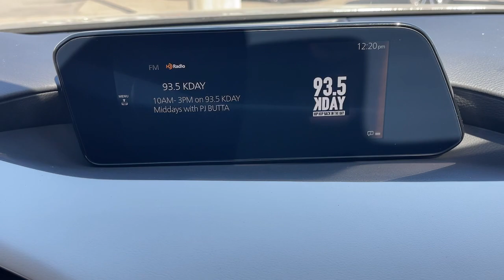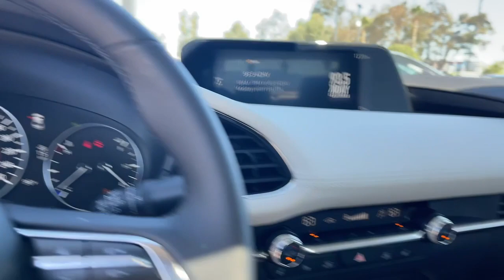2023 Mazda Mazda3 Riverside, Temecula, Loma Linda, Orange County, Corona, CA M6690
Machine Gray Metallic New 2023 Mazda Mazda3 2.5 Turbo Premium Plus Package available in Corona, California at Cardinal Way Mazda Corona. Servicing the Riverside, Temecula, Loma Linda, Orange County, CA area.
2023 Mazda Mazda3 2.5 Turbo Premium Plus Package - Stock#: M6690

Want us to come to you? No problem! In case we missed a picture or a detail you would like to see of this 2023 Mazda Mazda3 we are happy to send you A PERSONAL VIDEO walking around the vehicle focusing on the closest details that are important to you. We can send it directly to you via text or email. We look forward to hearing from you!brbrMachine Gray Metallic 2023 Mazda Mazda3 2.5 Turbo Premium Plus Package AWD 6-Speed Automatic 2.5L I4 Turbocharged DOHC 16V LEV3-ULEV70 227hpbrbrRecent Arrival! 23/32 City/Highway MPGbrbrbrWe develop outstanding relationships where everybody wins! New & Pre-Owned Certified Mazda cars in Corona Yorba Linda Riverside Irvine Eastvale Norco Ontario Puente Hills. Price does not include dealer installed options warranties $85 doc fee or registration. Plus government fees and taxes any finance charges any dealer document processing charge any electronic filing charge and any emission testing charge. The Manufacturers Suggested Retail Price excludes any optional dealer installed equipment. Factory incentives are subject to change and may depend on location of buyers residence and lease or financing terms. Please contact dealer for final price.
Wheels: 18 x 7J Aluminum Alloy|Heated Front Sport Bucket Seats|Leather Seat Trim|Radio: AM/FM/HD Audio System|Machine Gray Metallic Paint Charge|Cargo Net|Cargo Tray|MAZDA CONNECT Infotainment System|12 Speakers|4-Wheel Disc Brakes|Air Conditioning|Electronic Stability Control|Front Bucket Seats|Front Center Armrest|Leather Shift Knob|Spoiler|Tachometer|ABS brakes|Alloy wheels|Auto-dimming door mirrors|Automatic temperature control|Brake assist|Bumpers: body-color|Delay-off headlights|Driver door bin|Driver vanity mirror|Dual front impact airbags|Dual front side impact airbags|Front anti-roll bar|Front dual zone A/C|Front reading lights|Front wheel independent suspension|Fully automatic headlights|Garage door transmitter: HomeLink|Heated door mirrors|Heated front seats|Heated steering wheel|Illuminated entry|Knee airbag|Leather steering wheel|Low tire pressure warning|Memory seat|Occupant sensing airbag|Outside temperature display|Overhead airbag|Overhead console|Panic alarm|Passenger door bin|Passenger vanity mirror|Power door mirrors|Power driver seat|Power moonroof|Power steering|Power windows|Radio data system|Rain sensing wipers|Rear seat center armrest|Rear side impact airbag|Rear window defroster|Remote keyless entry|Speed control|Speed-sensing steering|Split folding rear seat|Steering wheel mounted audio controls|Telescoping steering wheel|Tilt steering wheel|Traction control|Trip computer|Turn signal indicator mirrors|Variably intermittent wipers|Front beverage holders|Auto-dimming Rear-View mirror|Heads-Up Display|Compass|AM/FM radio: SiriusXM|Auto High-beam Headlights|Navigation system: MAZDA CONNECT|AppLink/Apple CarPlay and Android Auto|Emergency communication system: Mazda Connected Services (3-year trial subscription included)